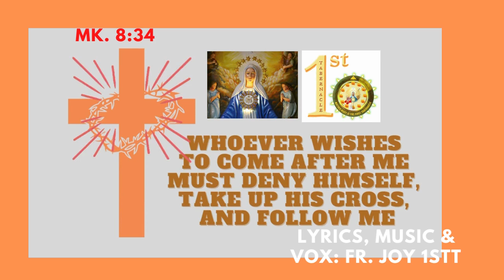RAISE ME : LYRICS, MUSIC & VOX: FR. JOY 1STT